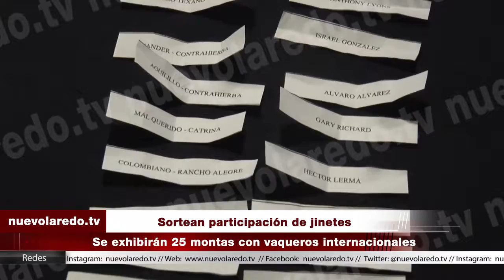Sortean participación de jinetes